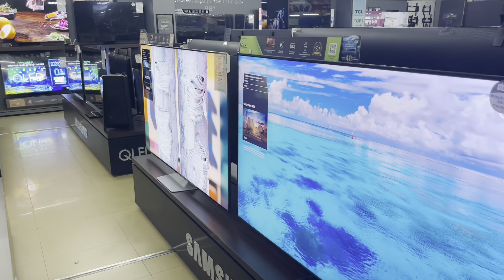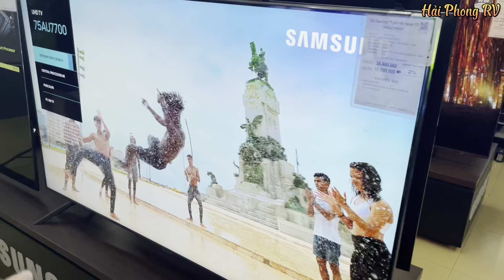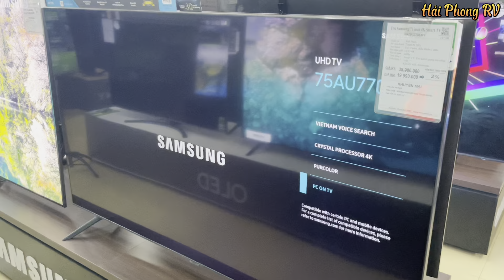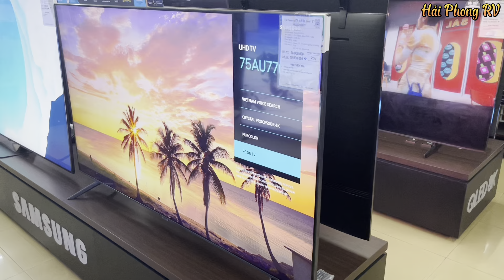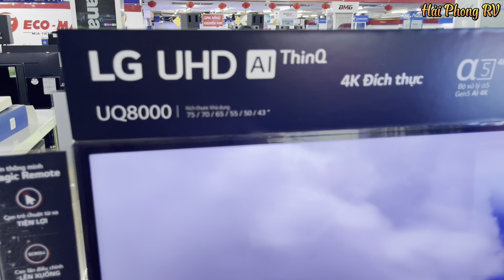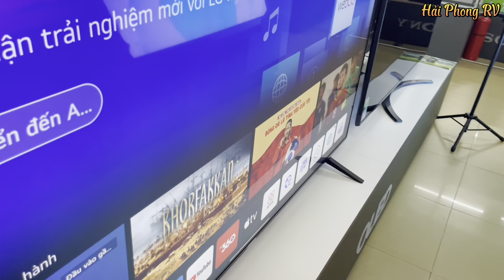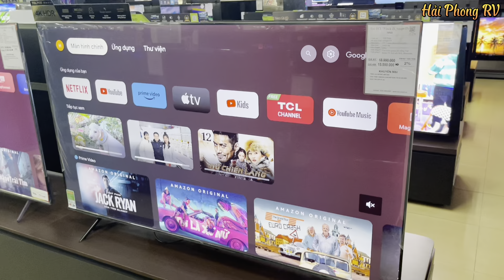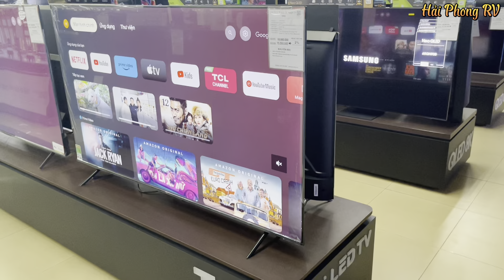4 Mẫu TV 75 inch rẻ nhất của Sony | Samsung | LG | TCL - Dưới 15 TRIỆU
4 Mẫu TV 75 inch rẻ nhất của Sony | Samsung | LG | TCL - Dưới 15 TRIỆU
Tham khảo video để chọn được mẫu tivi ưng ý các Bác nhé
Hàng mới nguyên hộp, giá tivi cập nhật hàng ngày